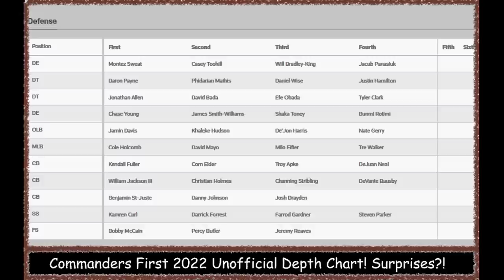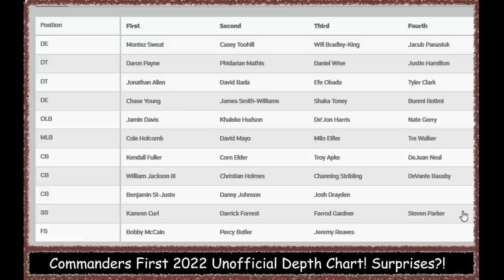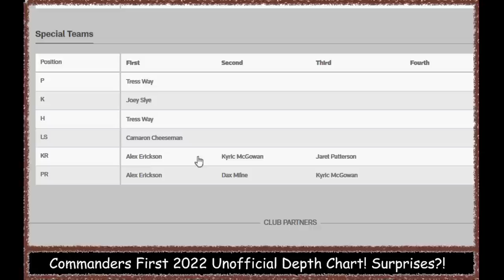WSH Releases FIRST DEPTH CHART For 1st Pre Season Game vs Panthers! EVERY Player & Position ANALYSIS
Washington Commanders release first unofficial depth chart! First time in Commander history, Rivera has only 2 linebackers starting & has 5 defensive backs with 3 corners, including 1 starting slot corner in the starting team depth chart! All we need is Jamin Davis & Cole Holcomb? Dax Milne safer & higher on depth chart than Cam Sims? Kelvin Harmon a long shot to make the final 53-man roster? Alex Erickson in lead to be primary kick & punt returner? Jahan Dotson to punt return in special situations when we really need a big play & flip field positioning? Linebacker still our worst position with least depth & thinnest bench in talent? Where are recently signed players like Nathan Gerry, Matt Cole, Channing Stribling, DeJaun Neal, DeVante Bausby & Steven Parker on depth chart? Who is starting buffalo Nickel replacing Landon Collins? Who's starting at DE until Chase Young returns from torn ACL off PUP list? 4th running back?

1. Washington Commanders Training Camp practices! Who was the best? Who was the worst? Stock up or Stock down on individual players & position groups!
2. Complete analysis, breakdown & of the Washington 90 man roster! Running through every player & position group! Starters! Backups! Depth pieces! Fringe roster bubble players! Quarterbacks! Full Backs! Running backs (early down rb, 3rd down rb)! Tight Ends! Wide Receivers! Offensive line! Centers! Guards! Tackles! Defensive line! Defensive ends & edge rushers! Defensive tackles! Off-ball Linebackers (SAM, Will, Mike)! Buffalo nickel candidates! Defensive backs! Cornerbacks (Outside, slot)! Safeties (free & strong)!
3. Who will be backup to Carson Wentz?
4. Will Brian Robinson & JD McKissic eat into Antonio Gibson's carries?
3. Who will get the last WR spots on the 53 man roster? Guys that can also punt return & kick return special team WR like McGowan, Alex Erickson or Dax Milne?
4. Which tight ends will get the last spots? Rico's most exciting position group because of boom or bust freak athletes! Curtis Hodges, Sammis Reyes & Armani Rodgers have loads of potential!
5. Does Washington still have a top 10 top 5 offensive line even after losing Ereck Flowers? John Matsko!
6. Will Commander's DL become elite & best in NFL again? Jonathan Allen all pro? Daron Payne pro bowl & getting extension? Wise, Rotimi, Efe Obada, Casey Toohill, Shaka Toney & James Smith-Williams?
7. Do Commanders have enough good linebackers? Cole Holcomb & Jamin Davis good enough to start in nickel defense with only 2 LBs? Who's 3rd best linebacker for rotation? Khaleke Hudson, David Mayo, Anthony Barr?
8. Who will start at buffalo nickel for Commanders with the absence of Landon Collins? Darrick Forrest, Percy Butler, Benjamin-St Juste, Ferrod Gardner?
9. Does Washington have enough cornerback depth? Chemistry & communication issues? Will secondary play as well as they did in 2nd half of 2021 season?